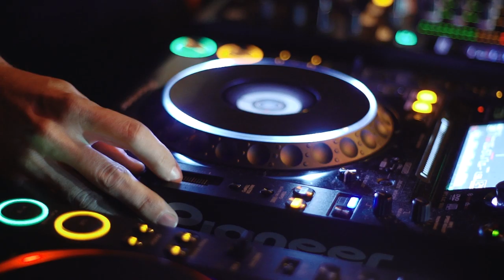Focus 10 Year Anniversary with Kaskade (Official Video)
Celebrating 10 Years of Focus with our very special surprise guest Kaskade along with resident DJs: Wobs, Nonfiction & Josh Billings. This was one of those nights that we'll never forget. Much love to all of you for all of your support over the past 10 years! Video produced by Blink Media-CineStudio. Music by Nick Curly - "Underground"